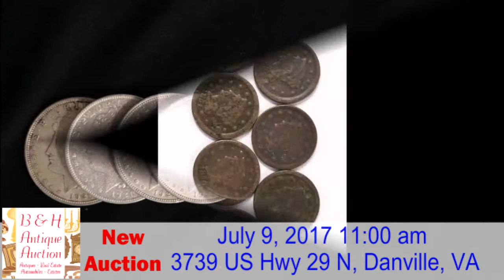Bh Antique Auctions July 9, 2017 11 00 am 3739 US Hwy 29 N, Danville, VA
Selling contents of one of the last historic Pittsylvania
County plantations which has been featured in a Thomas Day reference book
including period furniture, Southern antiques, primitives, stoneware, sterling
& more

Preview begins at 9:00am

Items of special interest
include ca 1800s Pittsylvania County pie safe w/ 12 punched pinwheel tins on
tall tapered leg, rare 1850s Empire 2 part china buffet attributed to Thomas
Day, 19th century 2 over 4 drawer chest att to Thomas Day, gorgeous
period Empire wood frame sofa att to Thomas Day, Southern antique pegged &
turned leg 2 drawer stand (possible sugar chest), 19th century southern
jelly cupboard, spider leg tilt top candlestand, turned leg southern walnut walnut
punched tin pie safe on turned leg, 19th century knife box, spider
leg candlestand, paint decorated primitive mammy rocking bench, early pine corner
cupboard, ca 1800s tall poster bed, early 1800s mahogany sideboard w/ spindle
gallery, rare monumental set graduated sleigh bells

Selling contents of one of the last historic Pittsylvania County plantations which has been featured in a Thomas Day reference book including period furniture, Southern antiques, primitives, stoneware, sterling & more Preview begins at 9:00am Items of special interest include ca 1800s Pittsylvania County pie safe w/ 12 punched pinwheel tins on tall tapered leg, rare 1850s Empire 2 part china buffet attributed to Thomas Day, 19th century 2 over 4 drawer chest att to Thomas Day, gorgeous period Empire wood frame sofa att to Thomas Day, Southern antique pegged & turned leg 2 drawer stand (possible sugar chest), 19th century southern jelly cupboard, spider leg tilt top candlestand, turned leg southern walnut walnut punched tin pie safe on turned leg, 19th century knife box, spider leg candlestand, paint decorated primitive mammy rocking bench, early pine corner cupboard, ca 1800s tall poster bed, early 1800s mahogany sideboard w/ spindle gallery, rare monumental set graduated sleigh bells
Auctioneer License Information: 2759